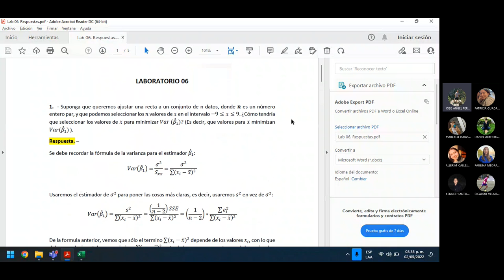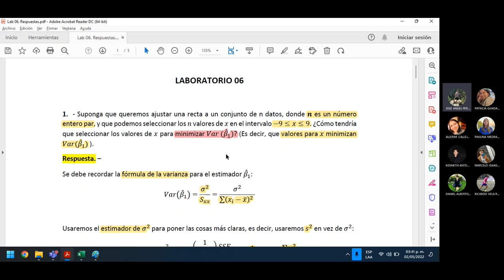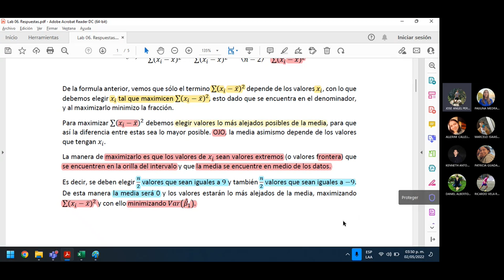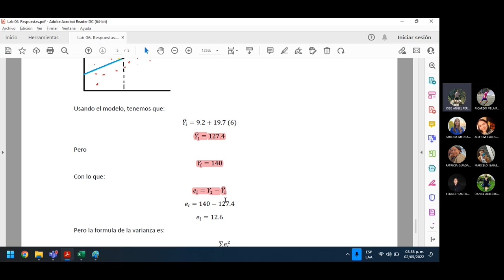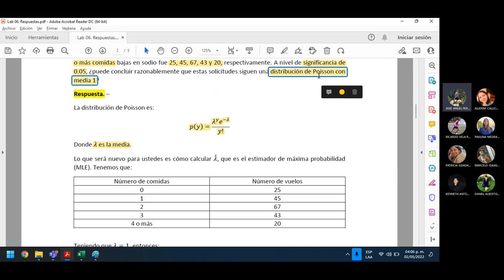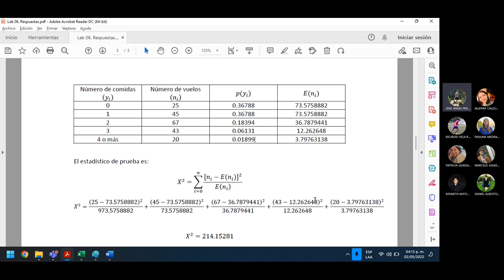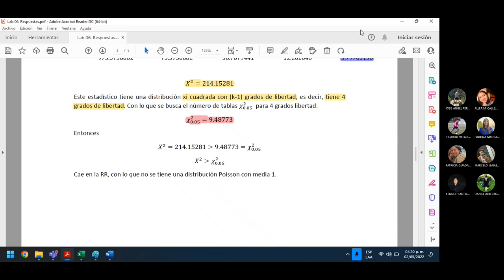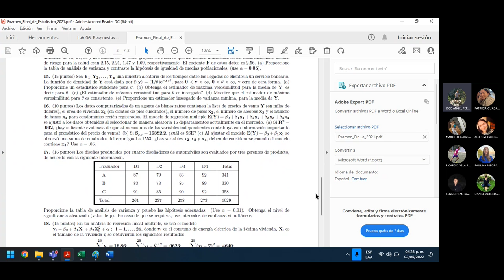Lab 13 Estadística